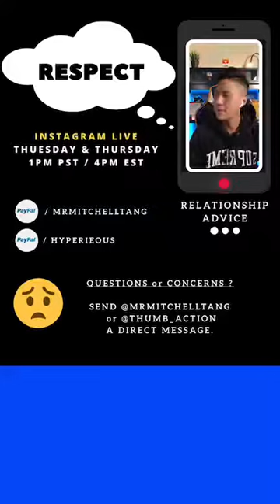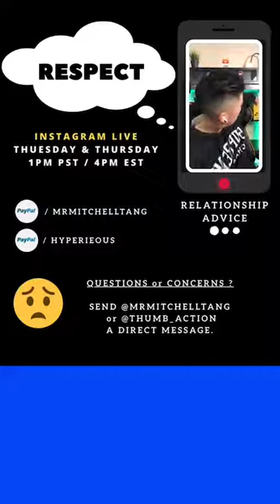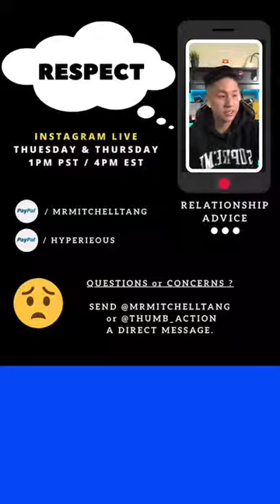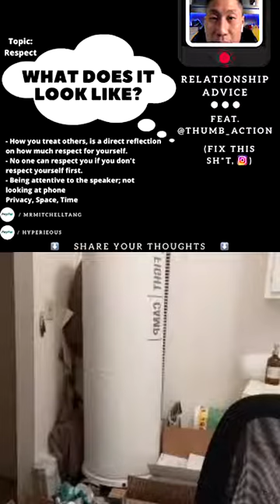Respect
In this episode, we discuss about Respect that loses, builds, or maintain attraction.

and donate any amount that you feel, is equal to the value of the information in this video. Thank you for your support.